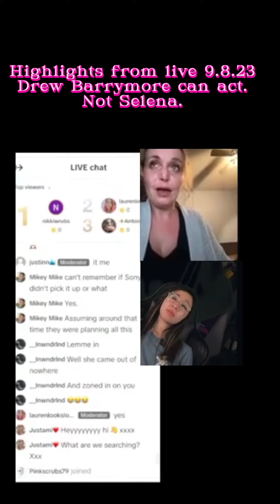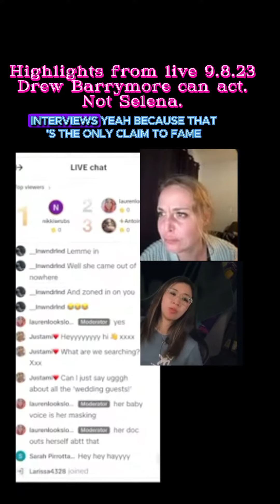Highlights from the live on 9.8.23 - Part 2